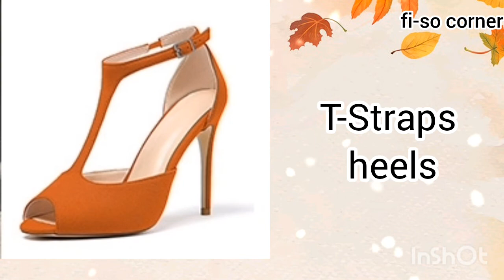Types of footwear with name/Wedge sandals design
@fi-so corner